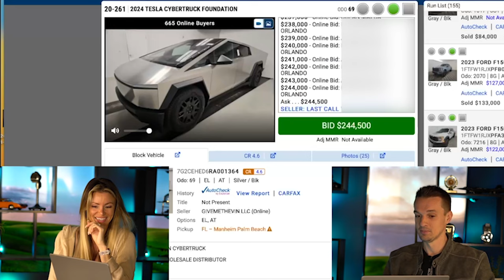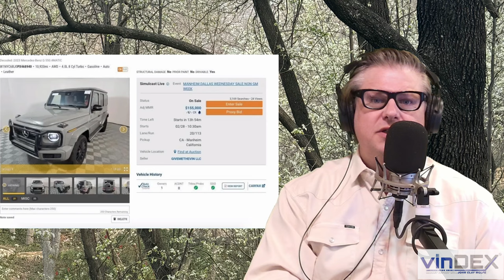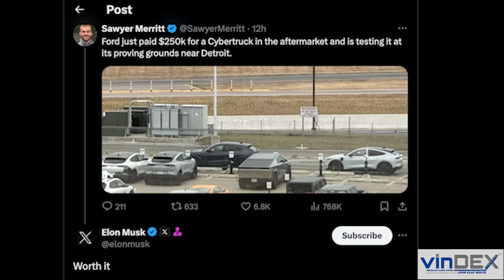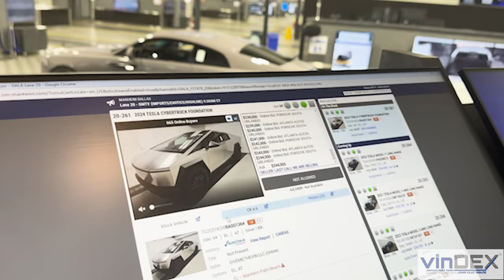We Sold the First Tesla Cyber Truck EVER at Auction | Vindex Market Report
The used car market is FINALLY starting to heat up.

And what better way to start the season than with a BRAND NEW 2024 TESLA CYBERTRUCK!

We're shaking off the Winter snow and saying hello to Spring! There's a lot to cover in the auto world so buckle up for this week's Vindex Market Report.